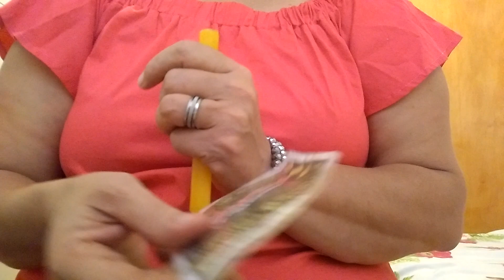RITUAL DAS ALMAS PARA TRAZER SEU AMOR DESESPERADO, SOFRENDO, IMPLORANDO POR VOCÊ, CHEIO DE PAIXÃO!!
RAINHA DO UNIVERSO CONSULTAS PARTICULARES E TRABALHOS
ESPIRITUAIS.